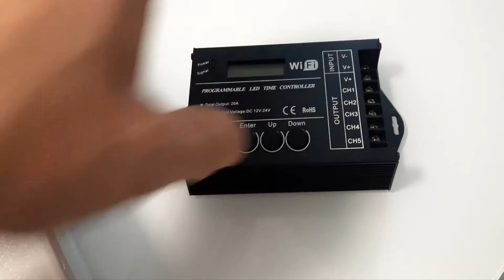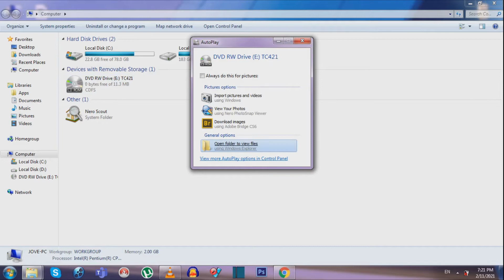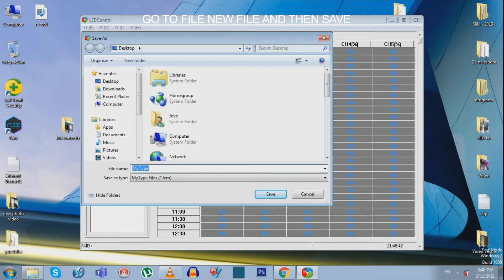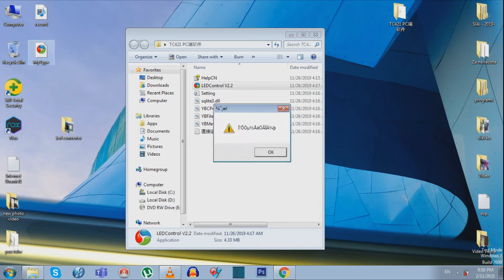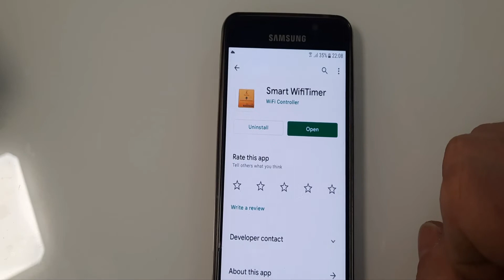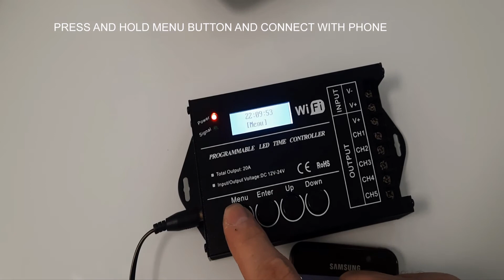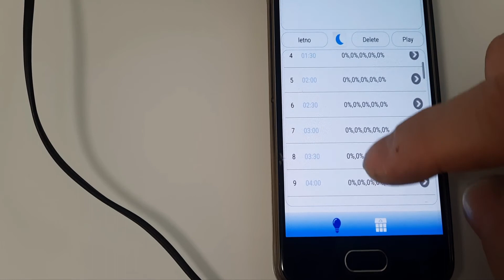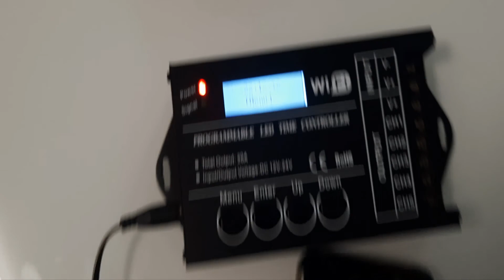TC421 Programmable WIFI Time Led Controller (Use and Programming)